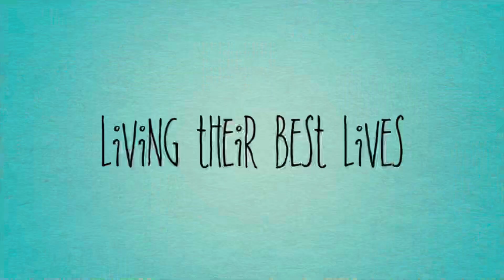MARITES IN PARIS 🇫🇷 | Coming Soon